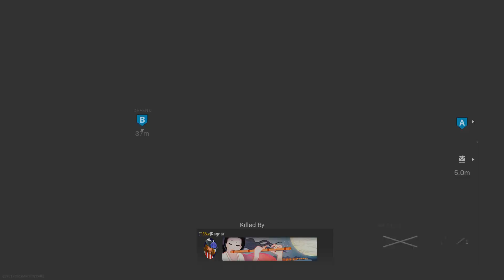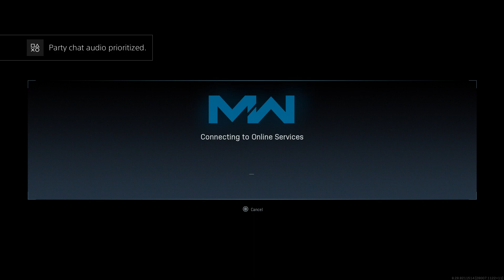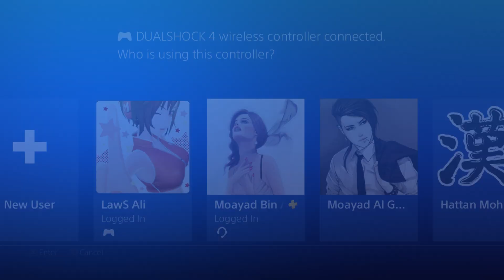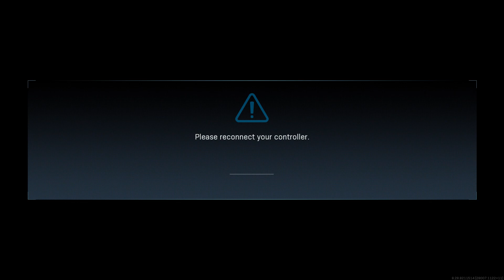Modern Warfare l TEsT v s6w